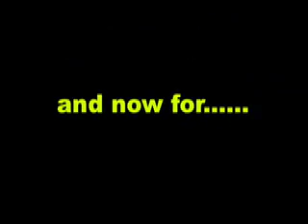A Jonas Brothers Love Story--Chapter 7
**Last chapter the girls organized a way to get the boys back, but someone beat them to it. Let's find out who beat them to them and how they will take this!**

Regina: This is the place.
Aly: Well where the heck is he?!
Kat: Call him Regina.
Regina: No. Lets just go in. I mean look the door is open.
Aly: Lousy security, it's almost as if it was broken into.
Kat: That's ridiculous. It's just. WHO IS THAT?
Aly and Regina look at the dark girl figure jumping into a car.
Regina: Who is that in the ba THAT'S JOE!
Aly: You sure?!
Regina: YOU THINK I DON'T KNOW JOE?! GET THAT CAR!!!
Kat was already running.
Aly and regina bolt after the car.
The car speeds away.
Regina: NO!
Aly: Nick!
Kat: (still chasing car)
Regina and Aly decide to go see Harry, they have no chance of catching a speeding car.
Regina: GET UP YOU USELESS LUMP! *kicks Harry*
Harry: Regina? I thought you were coming for me!
Regina: I WAS COMING FOR JO--I mean THE JONAS BROTHERS! NOT YOU!
Aly: WHO DID YOU GIVE THEM TO?!
Harry: I very well did NOT give them to her! They were my gambling pieces!
Aly: Well who was she then? ANSWER ME!
Regina: NOW YOU PATHETIC EXCUSE FOR A HUMAN!
Harry: OK, I think i guessed who might have taken them. The only other person with the keys to this place.
Regina: And who is that lame brain?
Aly: Spit it out so we can go get her!
Regina and Aly: NOW!
Harry: OK. I'm getting to it! Relax!
Regina: JUST TELL US!

*With Kat (inside her mind)*
I have to catch that car! I can do this. Just pace myself, like my teacher told me. I'll catch her soon enough. there's too many cars around for her to be able to get too far away. Just keep my pace steady. Don't overexert myself. THERE! There's her car! Parked in a hotel parking lot? That's weird. There they are! Still in the car. How stupid of her. She even left the car unguarded.
Wait. She wouldn't be that stupid. If she was good enough to get to them in the warehouse. *Stops running and starts sneaking closer and closer to the car.* I don't see anyone. Maybe they are waiting farther away...Aha! There you are! Stupid guard. You're facing the wrong way. Now, where is the guard watching your back? Oh! there you are. Anymore? No. Lousy security. OK. breathe Kat. Breathe. OK. Second guard first. I can do this! *starts to sneak up on guard, and silently knocks him out with two hard hits to his temple.* Gotcha! OK. Next guard now. I don't have to be silent for him. *Runs flat out towards next guard and hits him with a kick to the chest and then claps her hands on either side of his head* GOTCHA!
Says out loud: I did it! I saved them! WHAT? GET THIS BLIND FOLD OFF ME! GIVE ME A FAIR FIGHT! *shouts get muffled by the rope stuck into her mouth*
Girl: (hisses in Kat's ear) Did you really think I would leave my car guarded by simply two thugs? Weren't you trained? How did you ever graduate top of the class? HA! I was always better than you. And now I've proved it!
Kat: MMMMPPHHHH!
Girl: Ah, you must have recognized my voice yes? Don't worry. No one else will figure it out. (To someone else) Put her in the car too! NOW!
Man: Yes, mistress.
Girl: Hmm. Mistress. I like it.

*Inside car.*
Kevin: KAT?!
Kat: mmphh?
Kevin: Joe! Nick! Help me get this out of her mouth! *hands fumble with the rope and after a few minutes, they get it untied. They get blindfold off her too.*
Kat: Thanks. And way you could get my hands too?
Kevin: (blushes) Well your hands are tied. behind you.
Kat:(Also blushes) Forget I asked. I know who she is! She was in my karate class! I can't believe this!
Kevin Joe and Nick: Who is she?

**Who was she? Will Regina and Aly ever find them all? What will happen to them? Find out in the next chapter!**